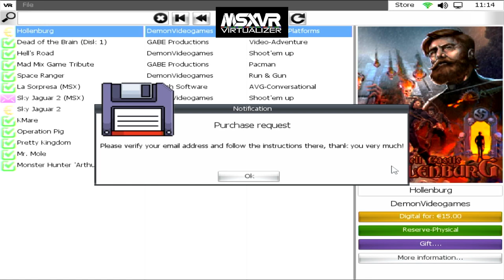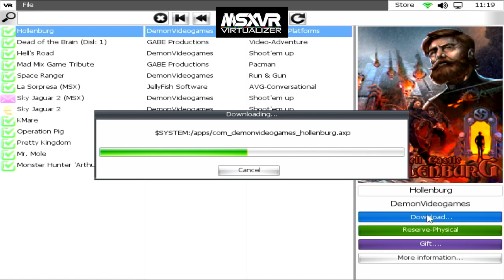MSXVR :: 📗 Cómo adquirir un juego digital desde la MSXVR-STORE [Tutorial | by Efraím]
En este tutorial se nos muestra como poder proceder con la compra de un juego en su versión digital. La MSXVR-Store ofrece a los usuarios MSXVR una forma de colaborar en producciones para esta plataforma.